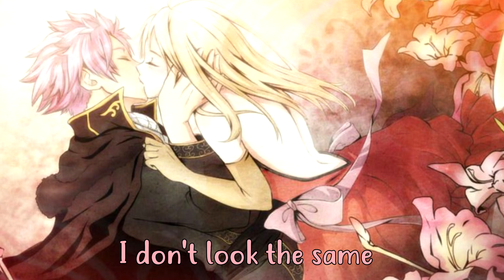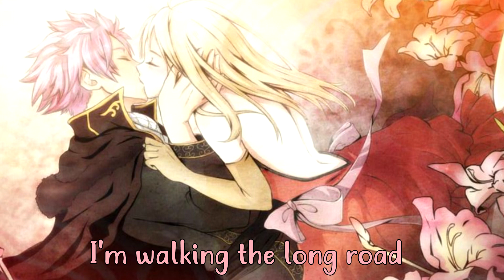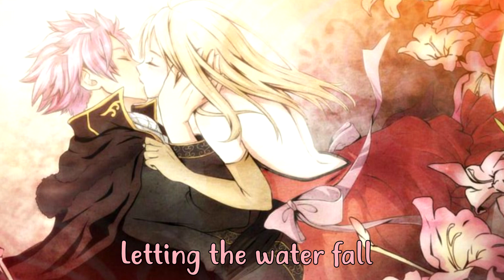Death of a bachelor - Nightcore | Request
Anime: Fairy tail
Characters: Natsu Dragneel & Lucy Heartfillia
Band/Artist: Panic! at the disco

I do AMV
I do switching
I do 1 hour
I do mix
I do mashup
|| Where you can find me ||